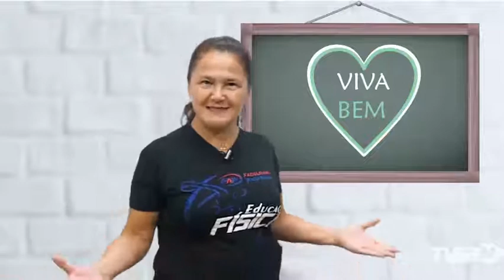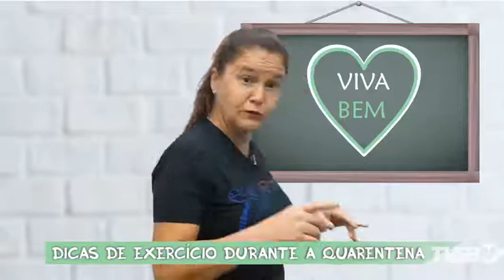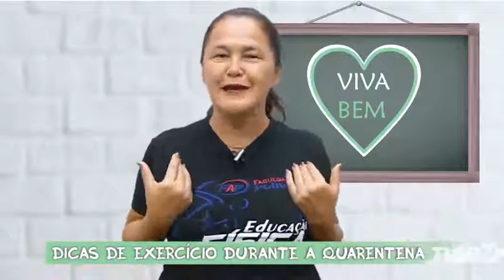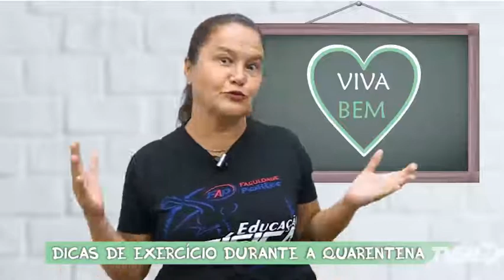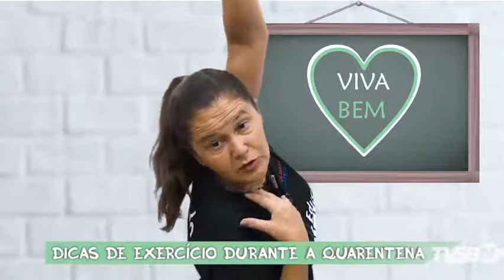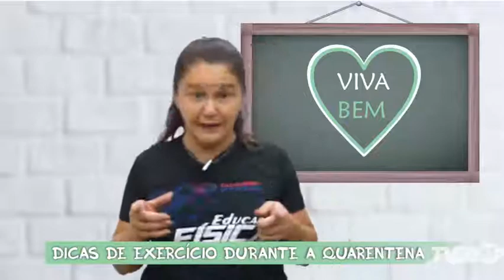VIVA BEM - COMO SE EXERCITAR EM CASA NO PERÍODO DE QUARENTENA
Apresentado pela Professora e coordenadora do curso de Educação Física da Faculdade de Santa Bárbara d’Oeste (FSB) Sandra Bratifische